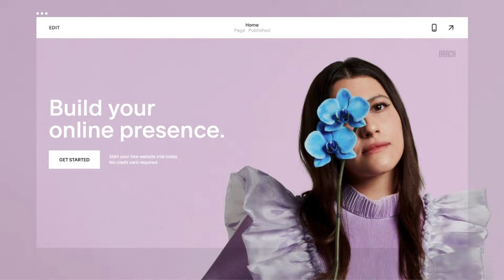Making RYUK from DEATH NOTE! - Polymer Clay Sculpture Timelapse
Watch me sculpt my first anime character, Ryuk from Death Note!

Watch me create Ryuk’s armature, sculpt his features, and paint him just like how he appears in the anime series created by Tsugumi Ohba and Takeshi Obata!

Welcome to Ace of Clay! I’m Anthony and I am a sculptor. I love all things Tim Burton, stop motion and creepy. Whether you’re a beginner with clay or have been sculpting forever, l have something for you. Let me entertain you with some relaxing and satisfying sculpting videos and viral trends. I hope my videos provide you with entertainment and art inspiration!

Visit aceofclay.com for even more materials and supplies!

TOOLS

- Wax Carving Tools *updated* (similar to mine)
- Small Ball Styluses/Color Shapers (my exact set)
- Firm Rubber Detail Tools & Ball Styluses (my exact set)
- Pasta Roller (my exact model)
Lazy Susan (my exact model)
Sculpey Cutter Set

CLAYS

Sculpey Ultra Light
Super Sculpey ORIGINAL
The Mother Load (8 lbs)
Super Sculpey FIRM
Super Sculpey MEDIUM BLEND
Premo Sculpey Black 2oz
Premo Sculpey Black 8oz
Premo Sculpey White 2oz
Premo Sculpey White 8oz

LIQUID CLAYS

Bake & Bond Liquid Sculpey
Translucent Liquid Sculpey

FINGERPRINT REMOVAL

Clay Softener

ARMATURE

Aluminum Wire for Armature
Bamboo Skewers (I get the 12” ones)
Wooden Plaques (similar to mine)

VARNISHES

FOR STIFFENING FABRIC ONLY - Mod Podge Hard Coat
FolkArt Gloss Varnish
FolkArt Satin Varnish
2-Part Epoxy Resin

AWESOME PAINT & PAINTS

*NEW* FolkArt Dragonfly Glazes
*NEW* FolkArt TREASURE GOLD
COLOR SHIFT PAINTS
FolkArt Assorted Colors
FolkArt Traditional Metal Color Metallics
FolkArt Assorted Colors 2

BRUSH SETS

One Stroke Brush Set
Nylon Brush Set
Soft Grip Detail Brush Set

CABOCHONS

RESIN

Amazing Clear Cast

CLAY KITS

- Sculpey III

Are you a beginner and new to clay and want to learn how to sculpt?